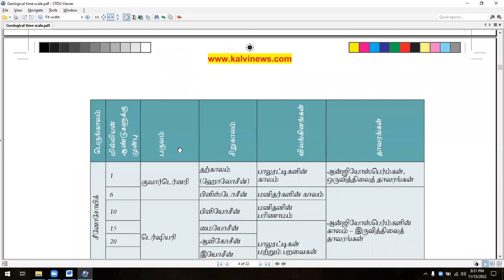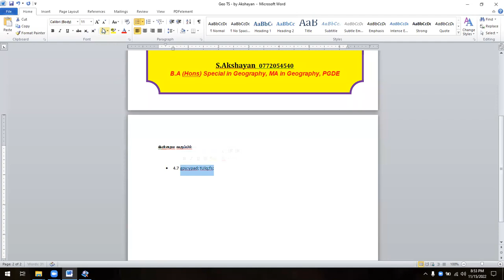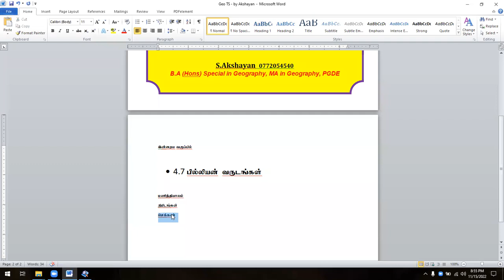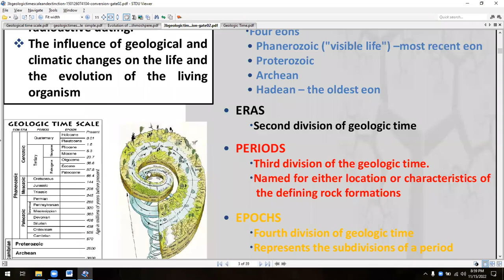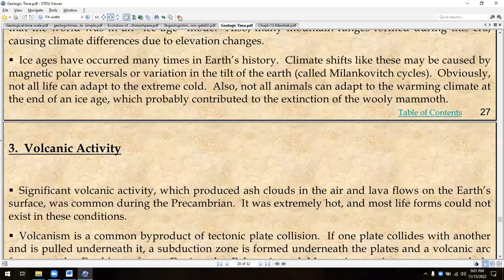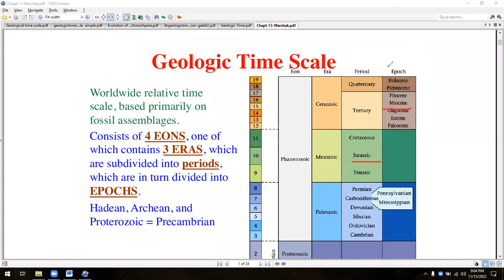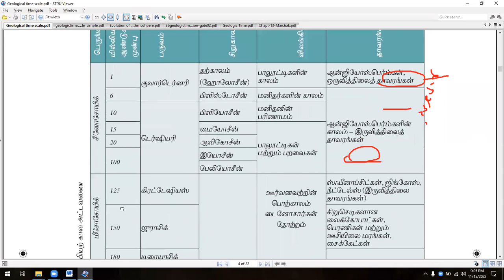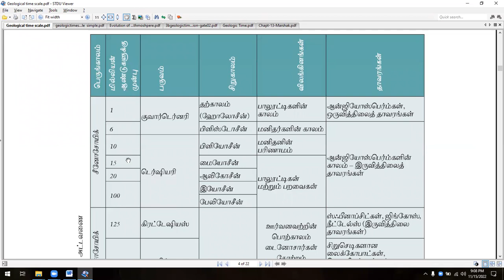புவிச்சரிதவியல் கால அட்டவணை I Geological Time Scale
Physical Geography
BA Geography